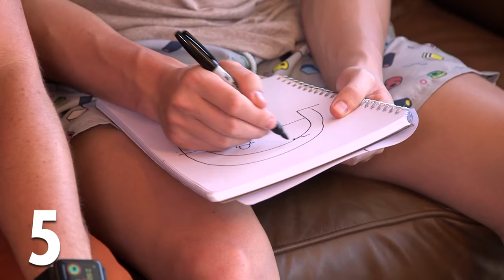Joe Sugg & Caspar Lee do the Blindfold Drawing Challenge!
Joe & Caspar stopped by Smallzy's Surgery ahead of their Australian tour of "Joe & Caspar: Hit The Road USA"